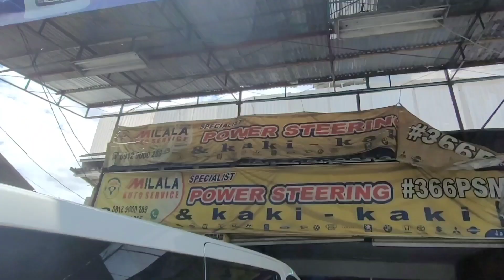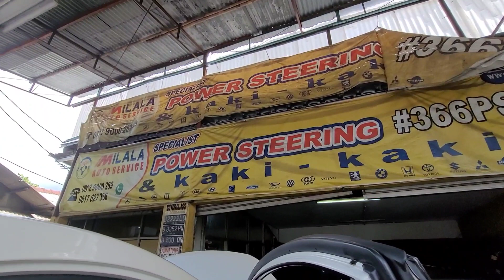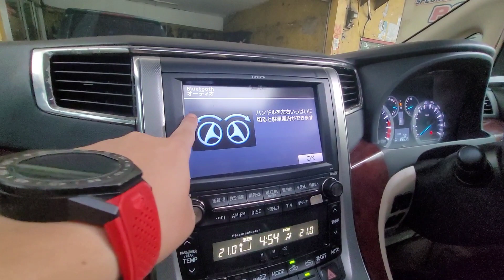Stir alphard vellfire bunyi OBLAK.? Tidak perlu GANTI, bawa saja ke MILALA AMPERA service only 2.7jt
Hello semua salam JOS & SEHAT selalu ya
Langsung saja kokofai kali ini mau REFRESNSIKAN bengkel SPESIALIS RACK STEER & POWER STEERING & KAKI2 MOBIL khususnya Alphard Vellfire (CBU CAR).. Service bagus & BERGARANSI 1 tahun, HARGA KOMPETITIF
Milala POWER STEERING ampera jaksel, TOP JOSSSS
Semoga bermanfaat yah, terima kasih & GOD BLESS